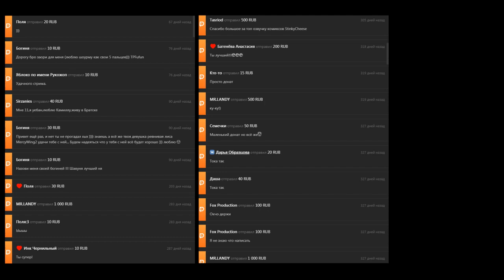КОМИКС :Glitched ОЗВУЧЕНО HSP voice soul